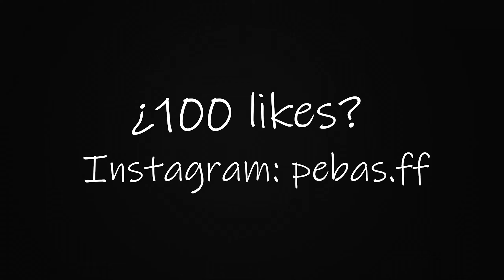Killval - So Long 👽❤️ FreeFire Highlights | PC Player 🤖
Clan: Royal

Team: Chelas

Región: Sudamérica

PC: Ryzen 5 3600, GTX 1650 super, 2x8GB ram.

Dispositivo celular: Xiaomi Pocophone F1